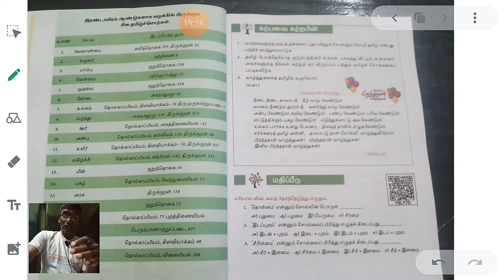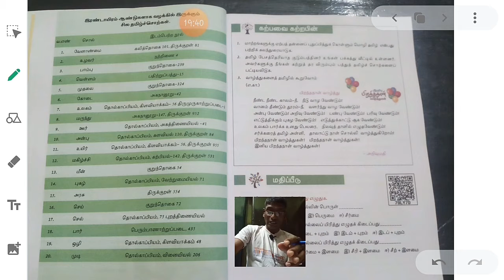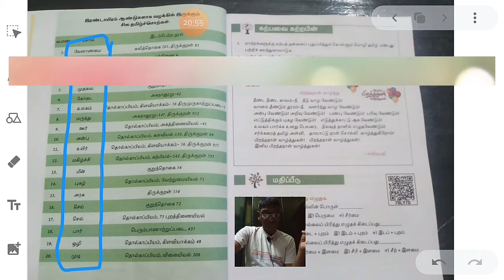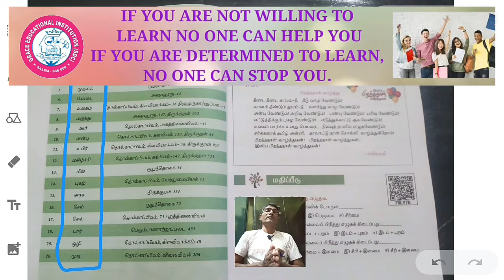வளர்தமிழ் பகுதி-3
GRACE EDUCATIONAL INSTITUTION GREETS YOU ALL!👍

TO KNOW MORE ABOUT US VISIT:

our blogspot

Or

Or

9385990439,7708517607